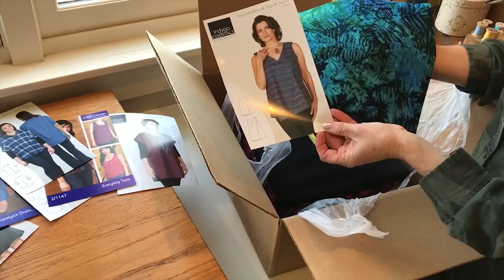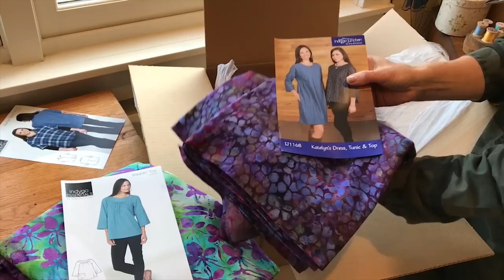Island Batik Unboxing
Watch as we unbox rayon batik fabrics and our suggestions for Indygo Junction Patterns.

Be sure to follow Indygo Junction on social media & join our sewing community!